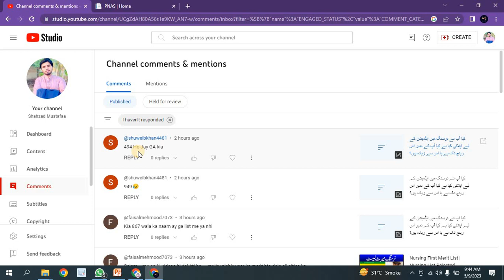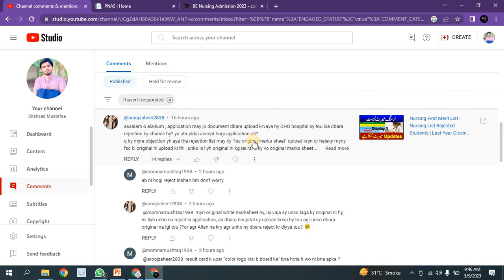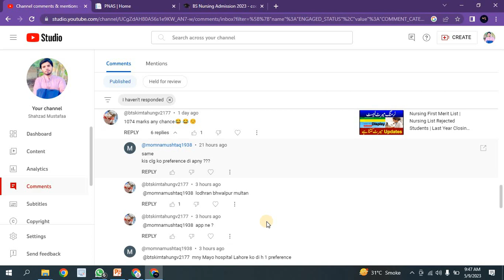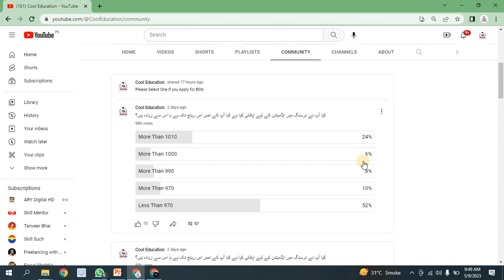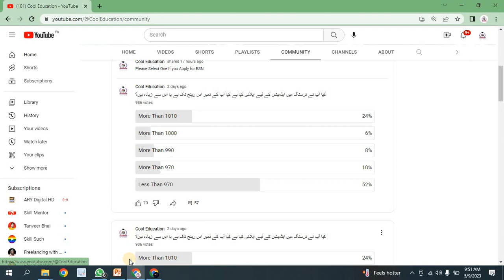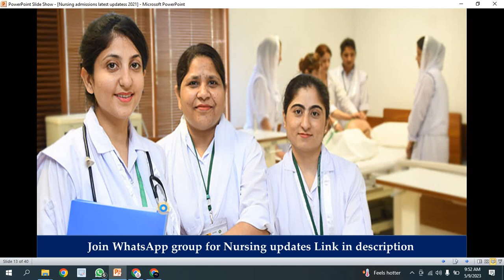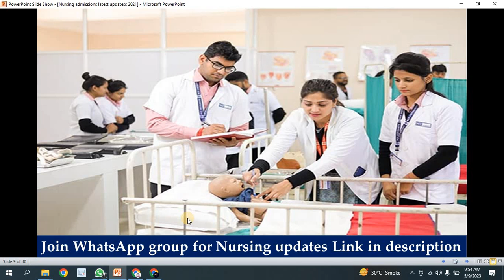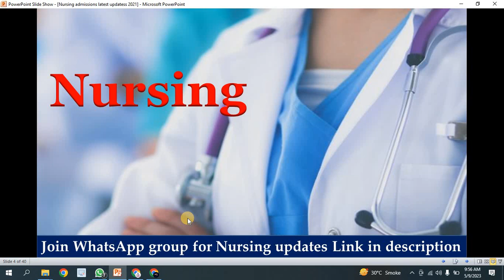Govt Nursing First merit list | Selected Students | Nursing latest updates | Nursing Admission 2023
In this video tutorials We Will Discuss About Nursing First Merit List | Govt BS Nursing Expected Merit | Last Year Closing Merit of Nursing  Nursing Admissions Open 2022 BS Nursing Admissions 2023 , 16 Govt. Nursing Teaching Hospitals ,BSN Admission 2022Govt. BSN Admission notification 2022-23,Fake Or Real Check Out Complete Detail.